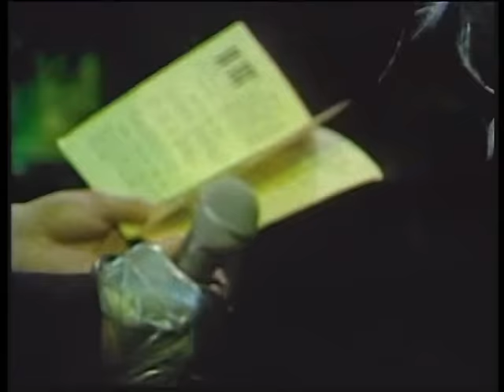The Damned - Smash it Up Old Grey Whistle Test, Stage wrecked!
Rat Scabies spits the dummy/ looses the plot and wrecks stage,